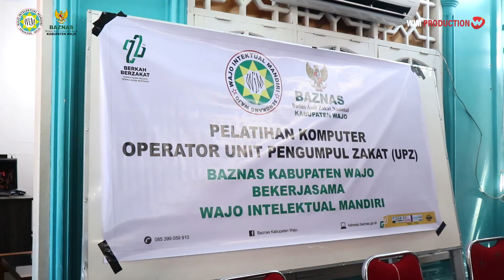PELATIHAN KOMPUTER OPERATOR UNIT PENGUMPUL ZAKAT (UPZ) BAZAR WAJO bekerjasama dengan WIM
PELATIHAN KOMPUTER OPERATOR UNIT PENGUMPUL ZAKAT (UPZ) BAZAR WAJO Bekerjasama WAJO INTELEKTUAL MANDIRI